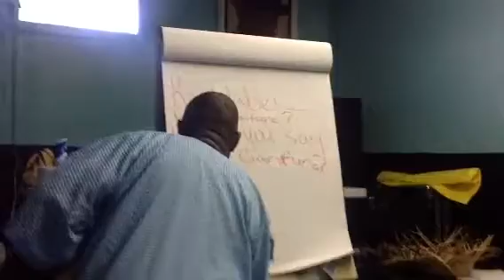Names In Garifuna Of Farming Tools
The Clifford J. Palacio Garifuna Language and Culture Academy on Garifuna artifacts by Dale Aranda